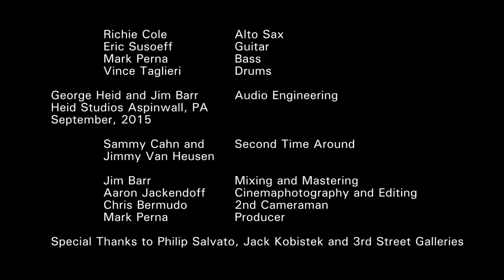Richie Cole for Mayor 5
Produced by Mark Perna Music
Video by Aaron Jackendoff